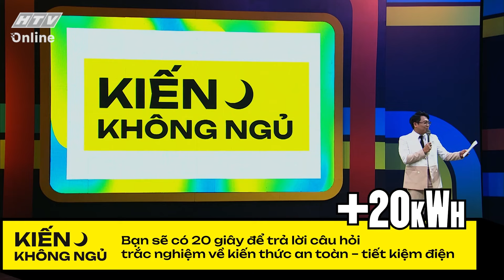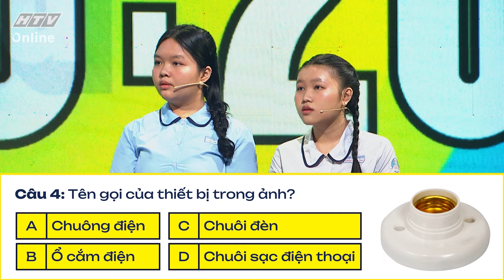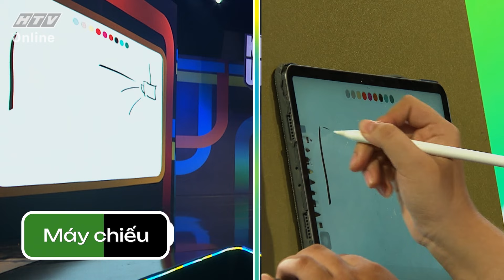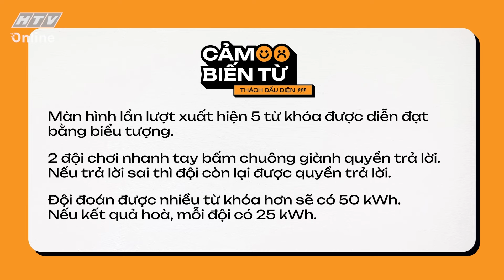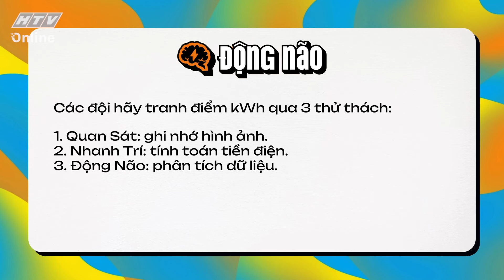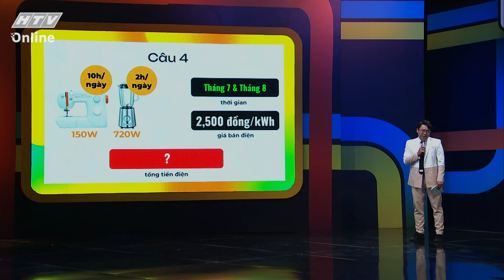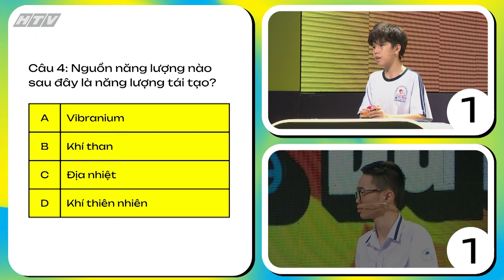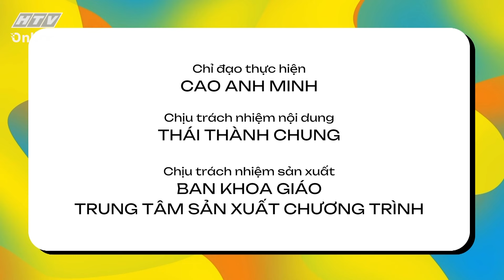Game-show KiloWatt (mùa 1) | Tập 9 [Bán kết 1]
KILOWATT - [ HỌC SINH CHUNG TAY SỬ DỤNG ĐIỆN AN TOÀN TIẾT KIỆM ] mùa 1 - TẬP 9 - Bán kết 1

THCS KHÁNH HỘI (Q.4) vs THCS NGUYỄN DU (Q.1) vs THCS LÊ QUÝ ĐÔN (Q.3)

PHÁT SÓNG 15:00 CHỦ NHẬT HẰNG TUẦN TRÊN HTV9

CHƯƠNG TRÌNH DO ĐÀI TRUYỀN HÌNH TP.HCM (HTV) CÙNG TỔNG CÔNG TY ĐIỆN LỰC TP.HCM (EVN) PHỐI HỢP THỰC HIỆN.